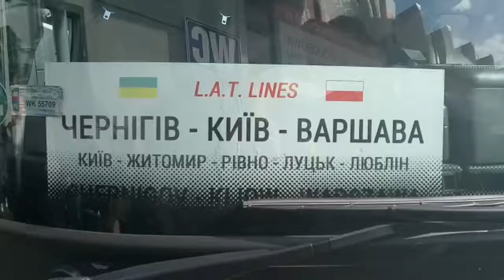Two Maks Trip - Warszawa